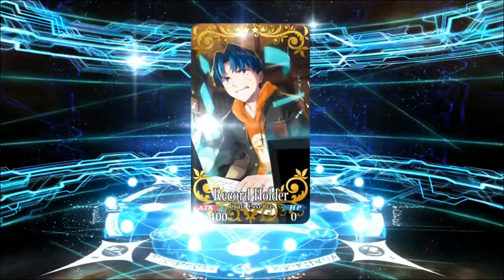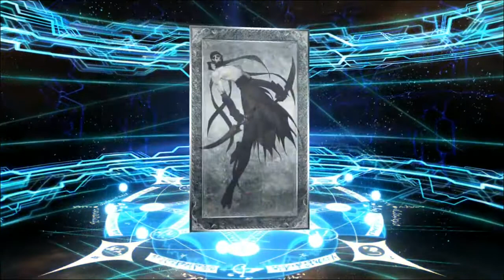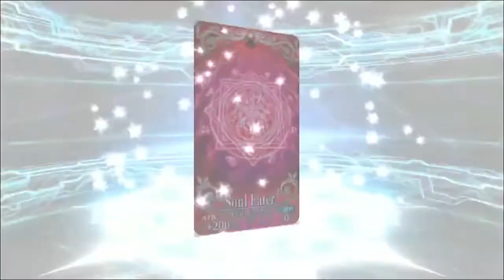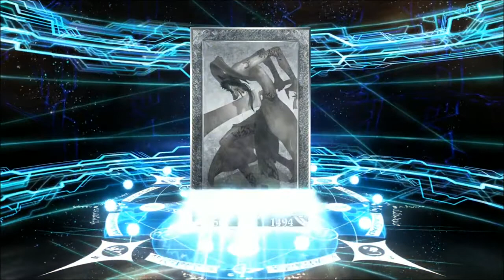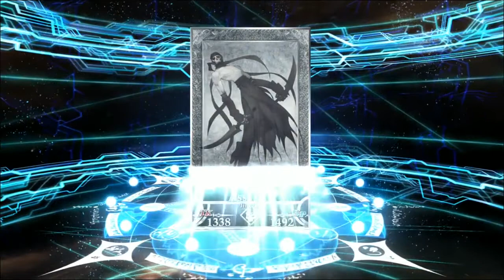A bad day gets worst! Eresh Summons Fate/Grand Order!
Never summon on FGO when you are angry!